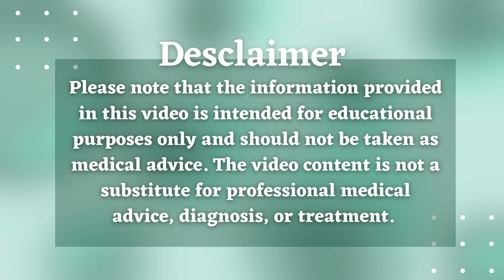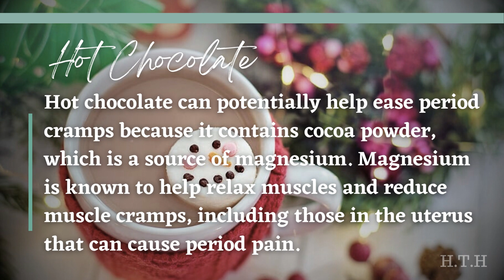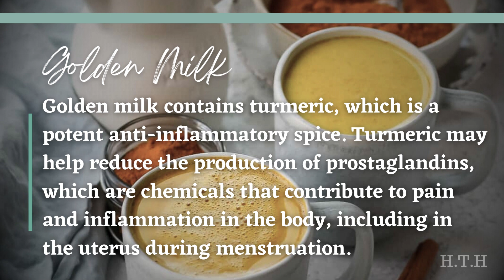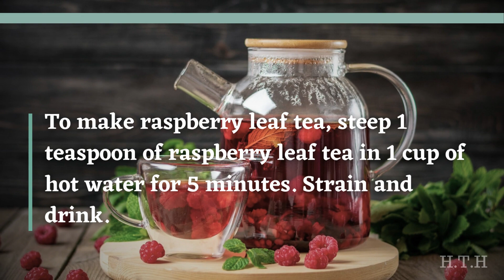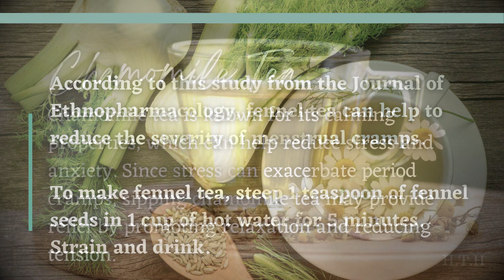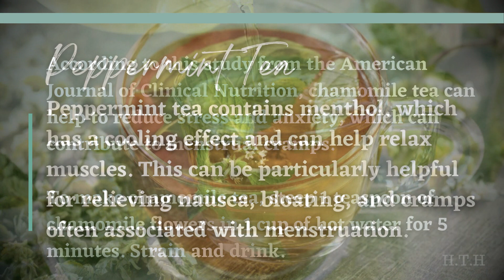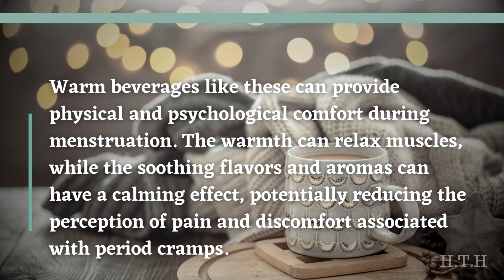10 Drinks That Can Help You Get Rid of Menstrual Cramps: Start Drinking These Today!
In this informative video, we're delving into the world of soothing beverages that can provide relief from the discomfort of menstrual cramps. Join us as we explore a selection of comforting and natural drinks, each chosen for its potential to alleviate those bothersome cramps and make your menstrual cycle a bit more manageable. From herbal teas with calming properties to nourishing warm concoctions, we'll guide you through these menstrual cramp-soothing elixirs, explaining the science behind their effectiveness.

Whether you're seeking natural remedies for menstrual discomfort or simply curious about the power of beverages in providing relief, this video is your comprehensive guide to finding comfort during your menstrual cycle. So, grab a cozy blanket, a warm cup, and let's embark on a journey to soothe those menstrual cramps and find comfort in a sip! 🍵🌼🩸